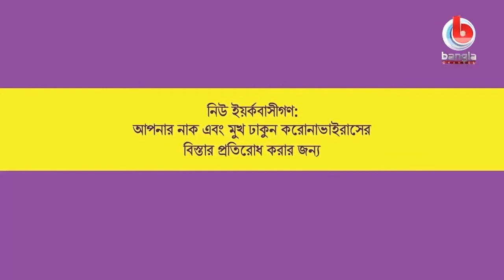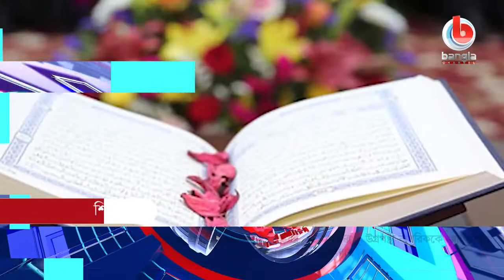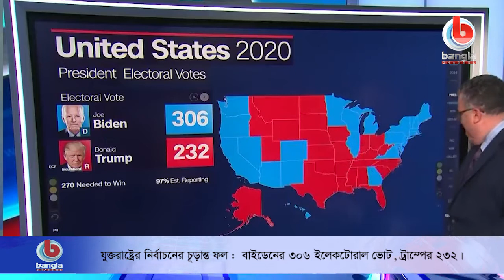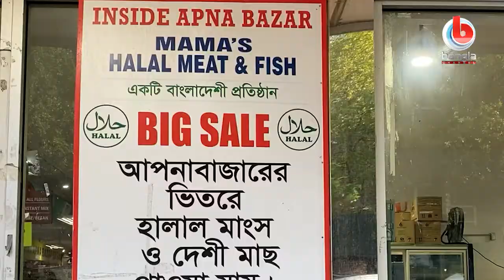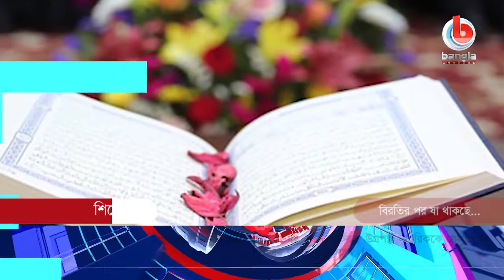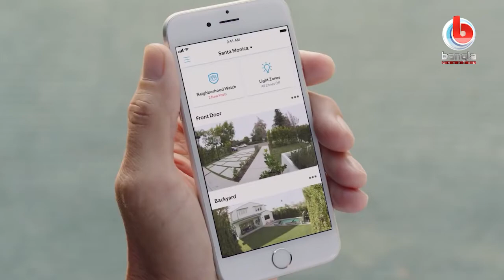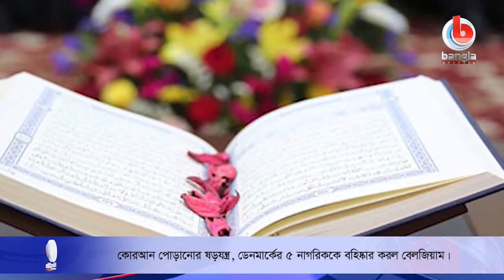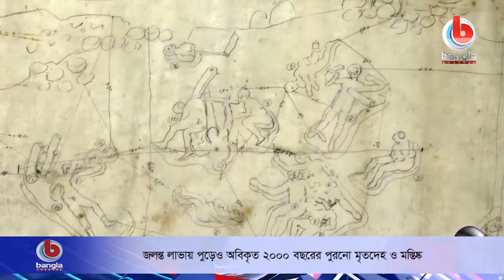Rater Songbad | Nov. 14, 2020 | (USA) Bangla Channel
🌟  যোগাযোগের ঠিকানা:
Bangla Channel